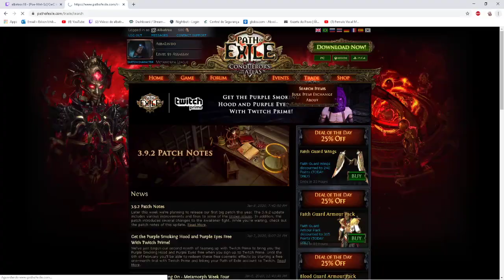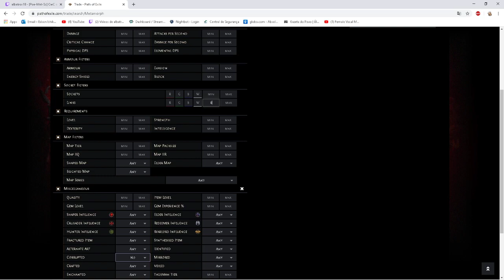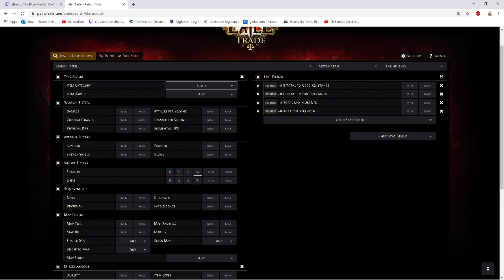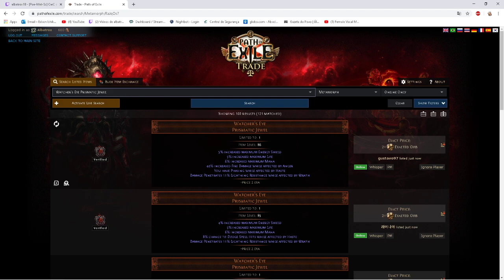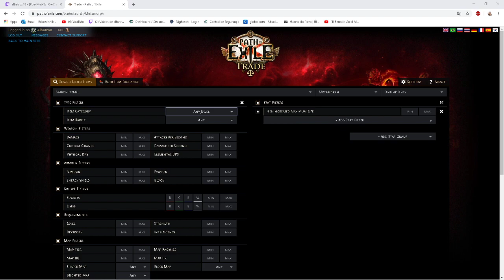Met 25 - Assasin CwC Arc + Mjonir -- Sirus Down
Fala galera""

Build legalzinha porem com pouco dps para boss.

Vlw galera~~